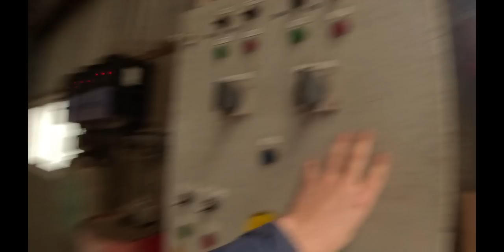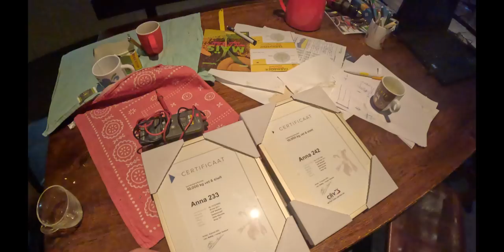HOTEL voor KOEIEN! - Farm Vlog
Beste kijker, in deze vlog ga je zien hoe de koeien hun dag door brengen in de stal, en hoe het proces van melken, voeren en de verzoring rondom de stal er aan toe gaat.

English subtitled
Deutch Untertitelt